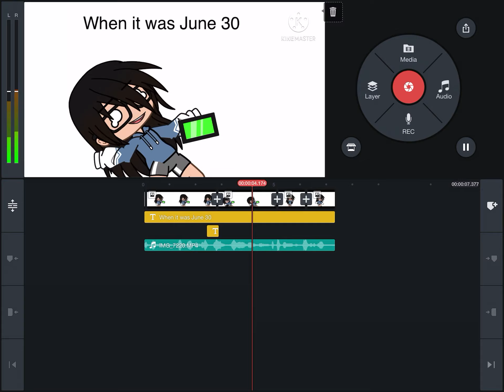Another crack video I deleted the intro cuz it was cringe